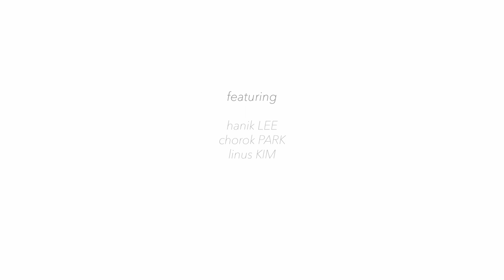The Negotiation (...or why you don't remember your dreams)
Winner of the 44th Asian American International Film Festival Audience Choice Award for Short Film

Thanks to everyone who helped make the film possible!
starring:
hanik lee
chorok park
linus kim

made by:
robert joe
kegan kim
tommy choi
liz kim
jieun choi
chanhee kim
sarah seo
you kim

special thanks to:
sylvie lee